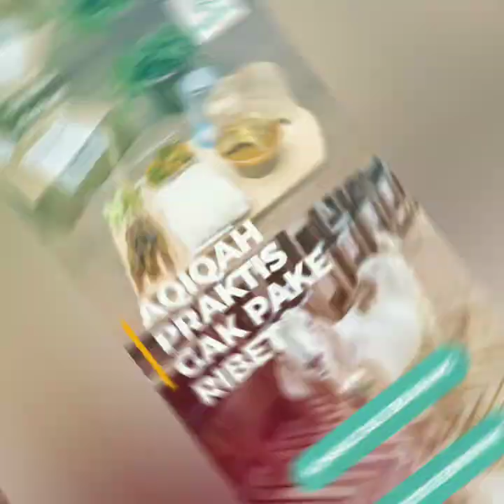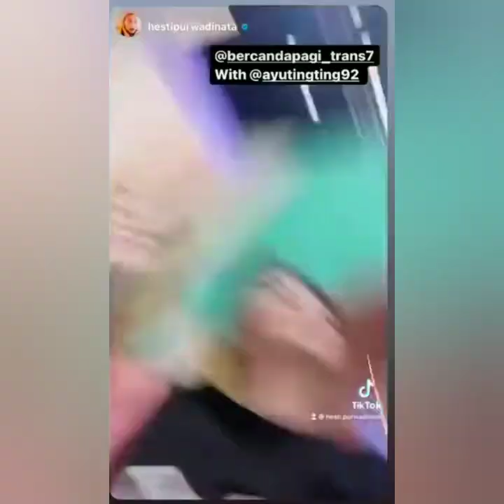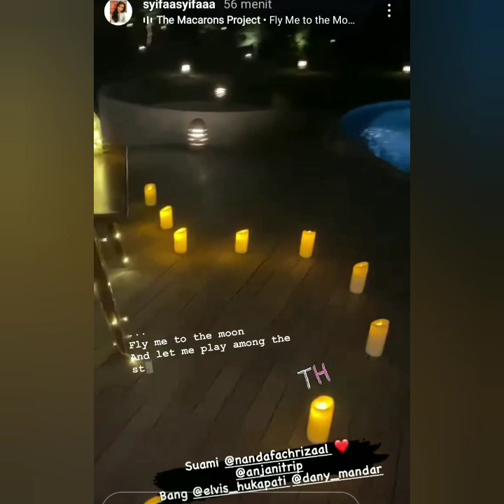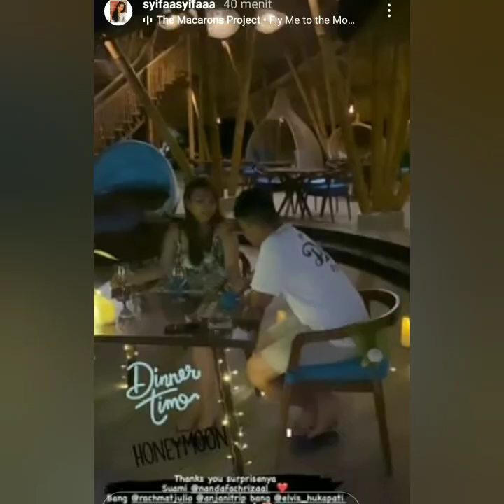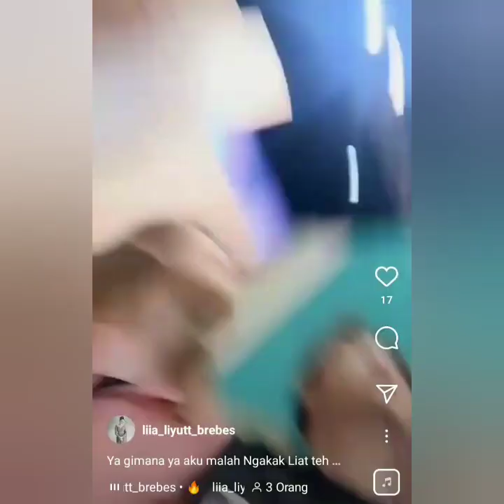INFO TERBARU AYU TINGTING HARI INI. SPESIAL PERJALANAN MOMAYTING MENUJU JEPANG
INFO TERBARU AYU TINGTING HARI INI.